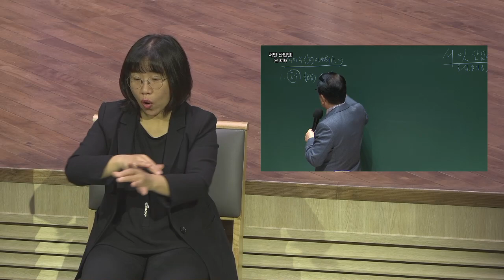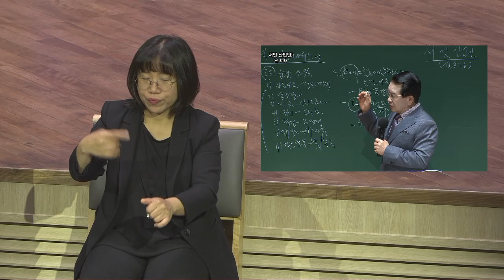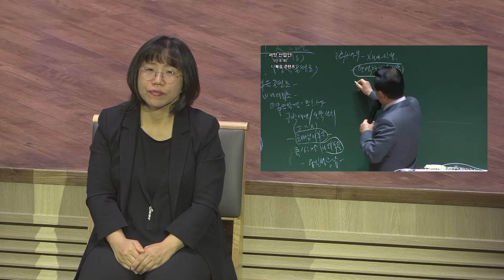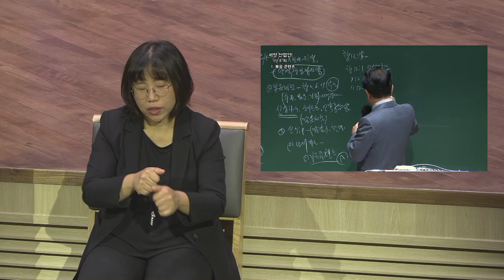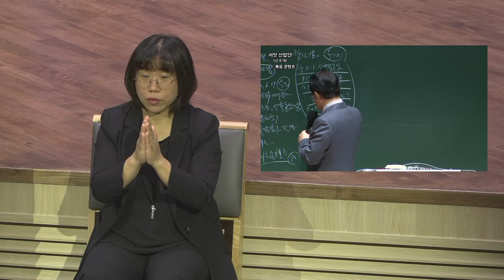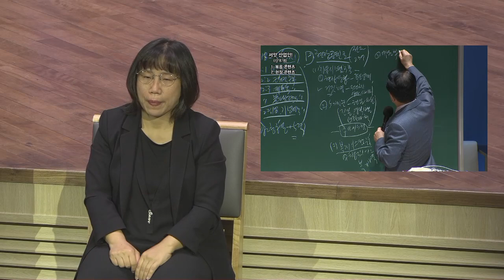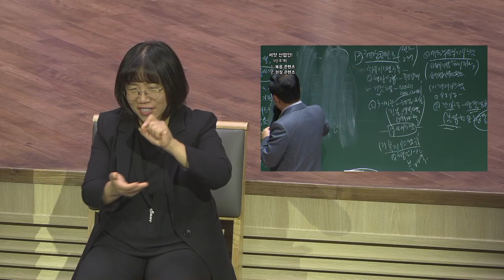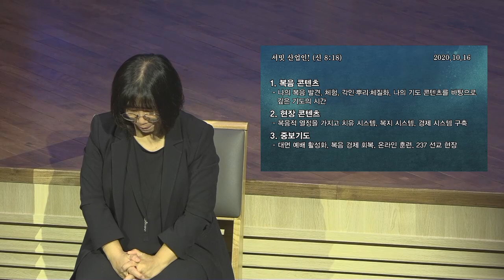[예원교회] 수어 금요예배 - 서밋 산업인! - 정은주목사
[예원교회] 수어 금요예배 - 산업선교회 헌신예배
신명기 8:18
서밋 산업인!
정은주목사